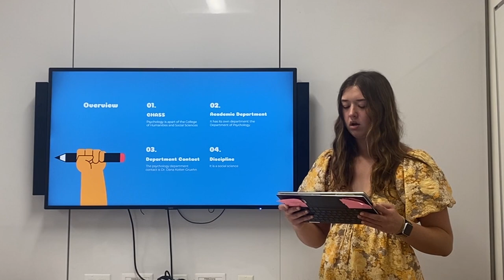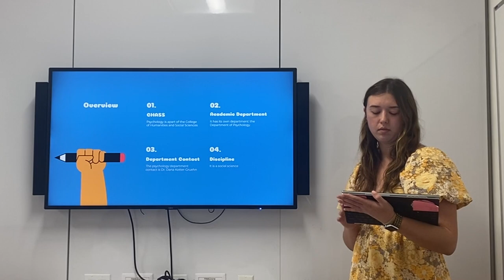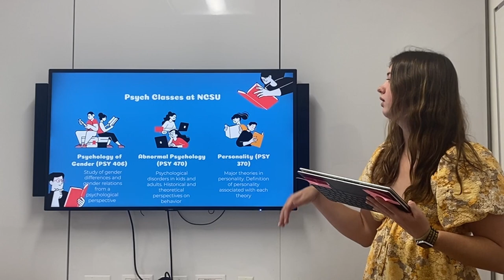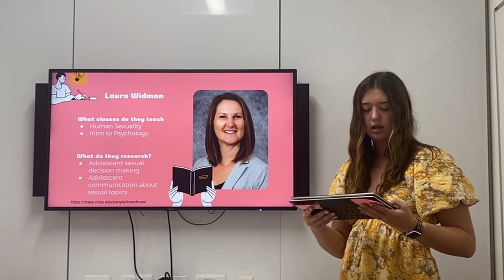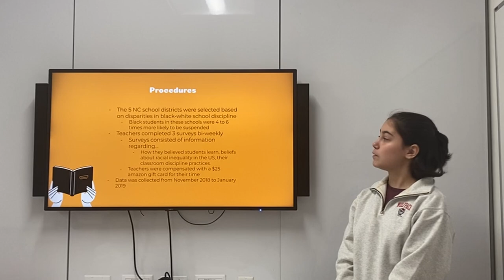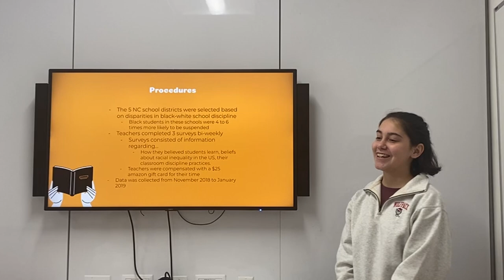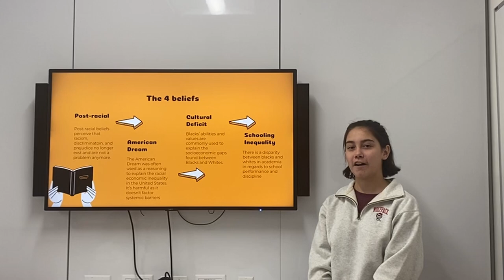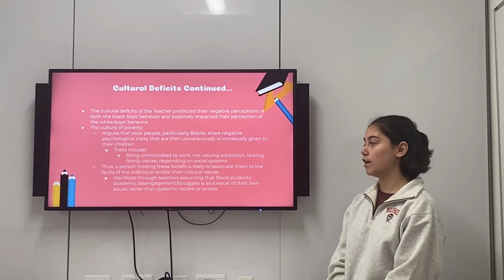Psychology Video - HSS 120 (002)